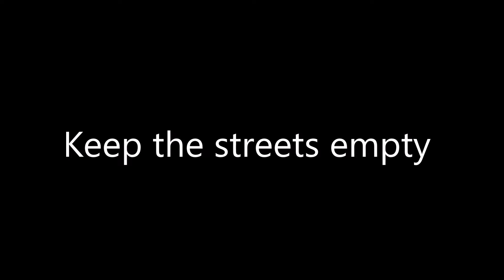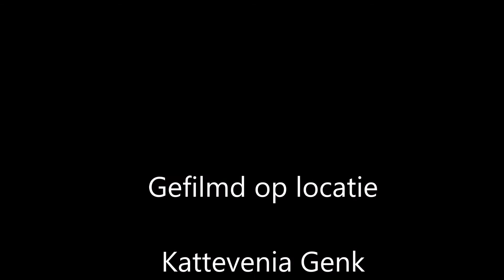mountainbike groep 6 2018